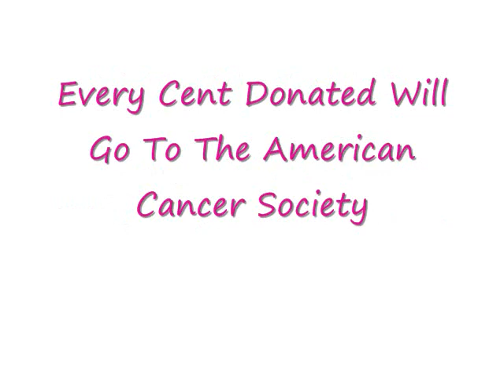Nick Relay video.wmv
Here is my 9 year old son's Relay For Life commercial!